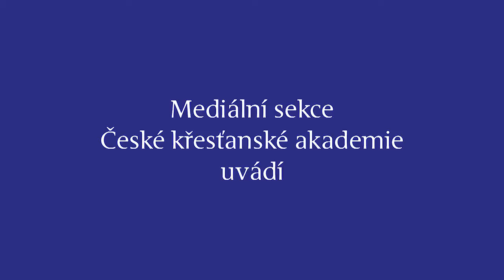Pavel Fischer, Jan Hartl: Vztah české veřejnosti k Evropské unii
Dne 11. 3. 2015 uspořádala ČKA, z.s. ve spolupráci s Konrad-Adenauer-Stiftung kolokvium s názvem: Vztah české veřejnosti k Evropské unii.